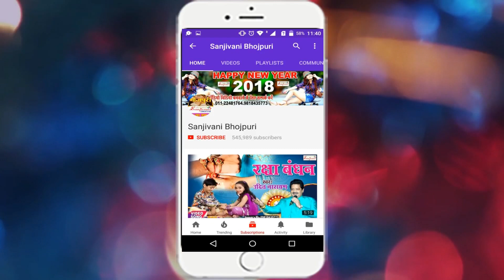Smita Singh का सुपरहिट होली गीत (2018) सईया होलिया में अइती || New Bhojpuri Hit Holi Songs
Album Detail यहा देखे :-
एल्बम का नाम :-सईया होलिया में अइती
गायक का नाम :-Smita Singh
कंपनी का नाम :- Sanjivani
गीतकार का नाम :-Kumar Manish